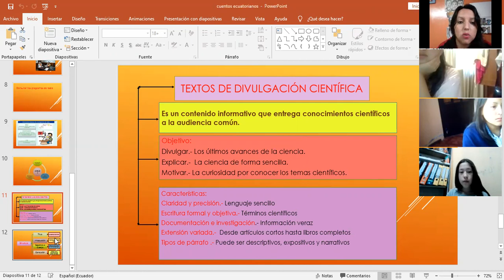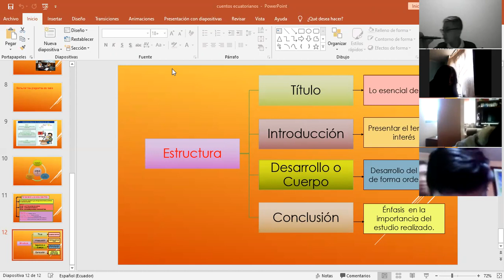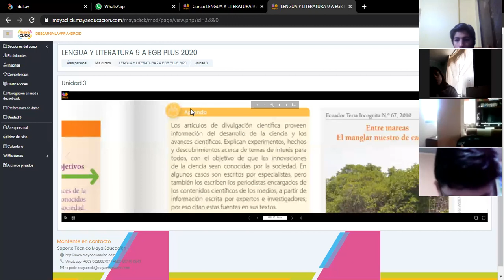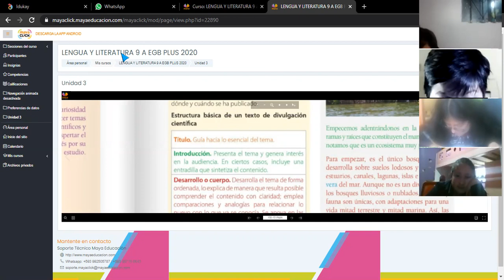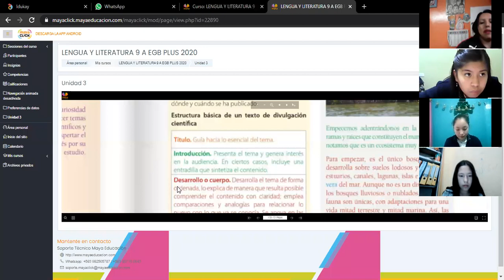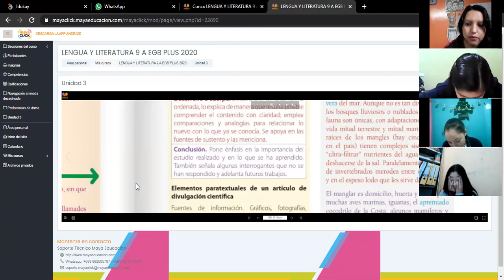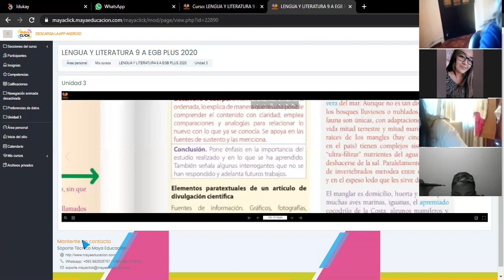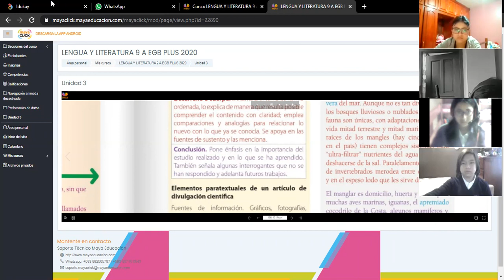9EGB B LENGUA LOURDES 10FEB2021